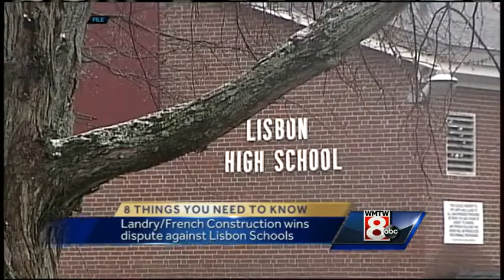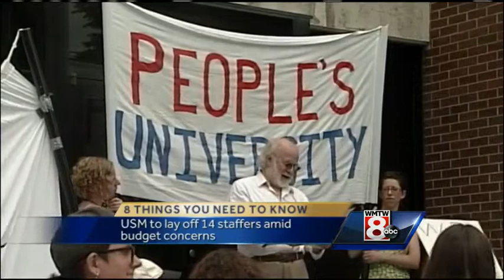8 Things You Need To Know for Tuesday, December 2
The bankrupt Great Northern Paper mill will be auctioned off today, Auburn is moving forward with the construction of a new transportation center and President Obama is laying out his plan amid to improve relationships between communities and law en Subscribe to WMTW on YouTube now for more